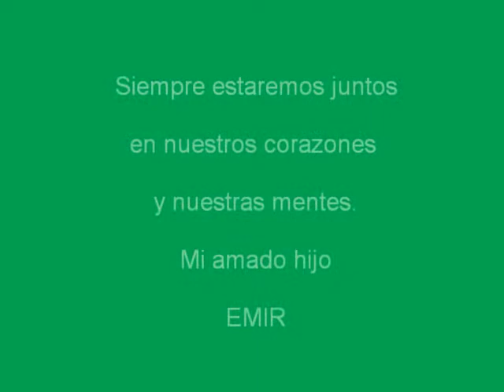Emir Mi Hijo Amado.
Tema: Hijo Amado
Autor: Jorge Gonzalez -2013